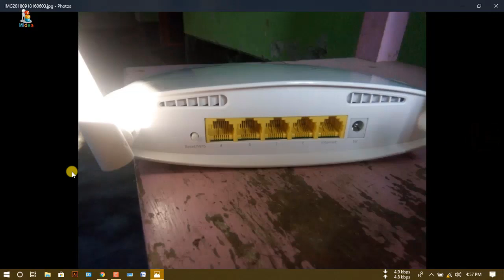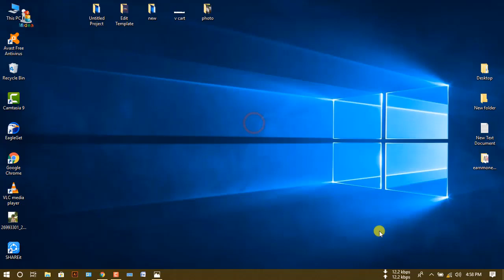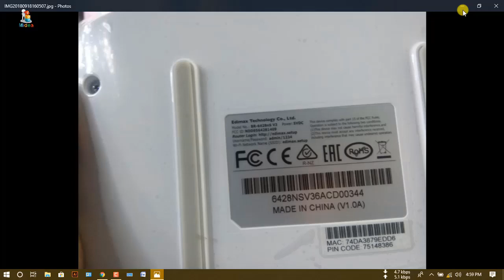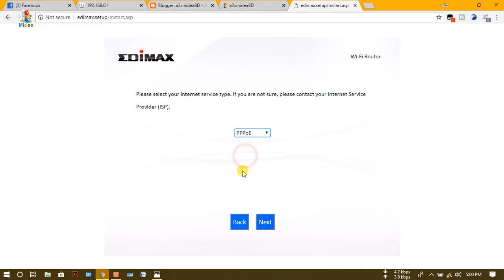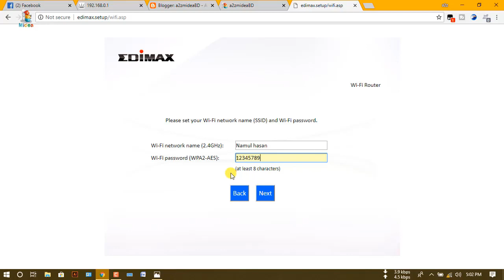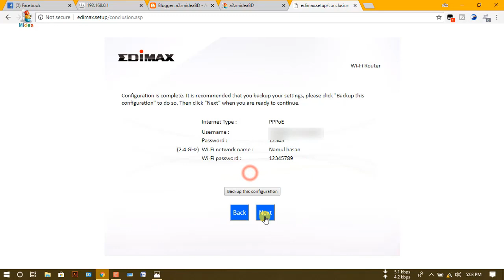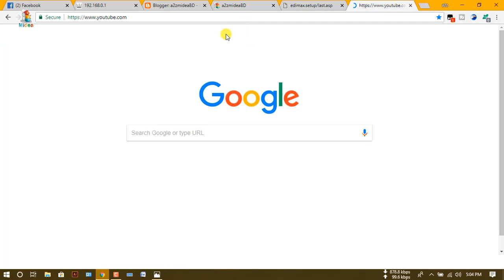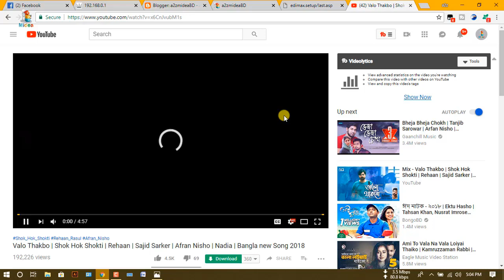EDIMAX wifi router setup Edimax wifi extender setup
Produced by: a2z Midea Films & Greentouch Entertainment